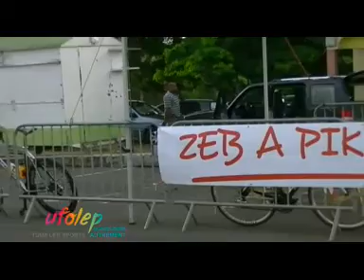Préparatifs et départ course "Zeb a Pik" - 3 Juillet 2011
Course du 3 Juillet 2011 organisé par ASC Zeb a Pik. 3è CATEGORIE et G.S. de l'UFOLEP
Départ : 8 h 00 pour les GS / 10 h 00 pour les 3ème Face à la poste du Lamentin

4 fois le circuit suivant pour les GS et 6 fois pour les 3èmes :
Bréfort -- Bretelle Pont de Bréfort -- Routa -- Pierrette - Roussel -- Bergnolles -- Grosse Montagne -- Bagatelle
-- Bretelle Pont de Bréfort
Puis : « Bretelle Pont de Bréfort -- Dupuis -- Rond Point Dupuis -- Dalciat -- Lamentin Bourg »
Arrivée : 10 h 00 pour les GS (42,800 kms) / 13 h 00 pour les 3ème (68,8 kms) / Face à la poste du Lamentin.